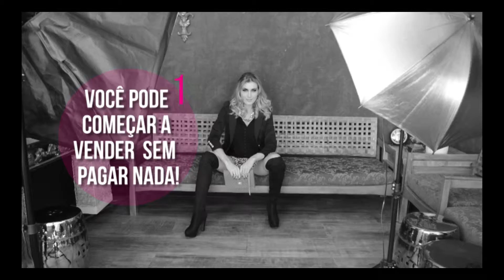Vídeo Teaser - Oh! Closet